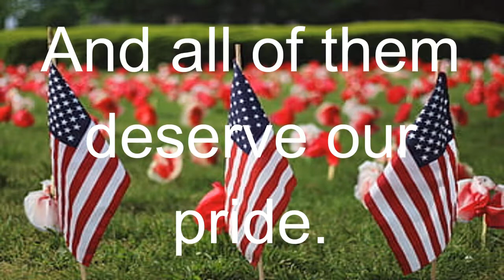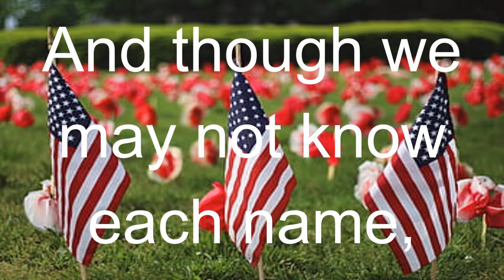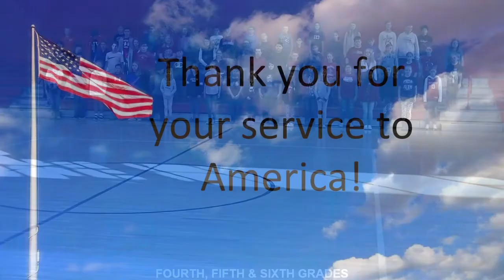MILROY ELEM VETERAN'S DAY PROGRAM MILROY, IN PRINCIPAL LISA WILSON